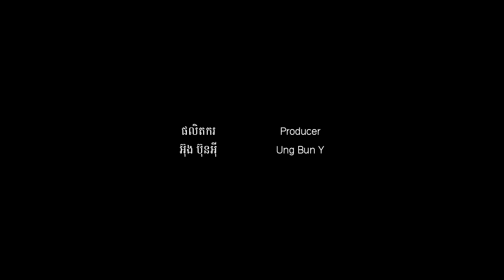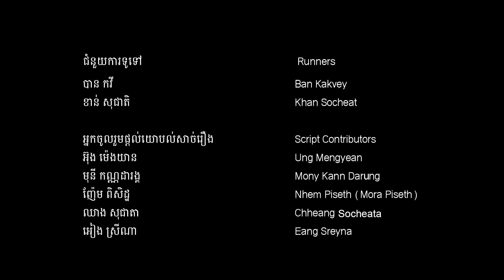រឿង តុបាយ | The Dining Table_Full Film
រឿងតុបាយ បានឆ្លុះបញ្ចាំងឲ្យឃើញពីទិដ្ឋភាពរបស់គ្រួសារមួយនៅក្នុងរាជធានីភ្នំពេញ ដែលទំនាក់ទំនង និងគម្លាតរវាង ឪពុកម្តាយ និងកូន មានការផ្លាស់ប្តូរស្ទើរតែទាំងស្រុងនាពេលបច្ចុប្បន្ន បើប្រៀបធៀបកាលពីកូននៅវ័យកុមារ។ បុប្ផា ជាគ្រូបង្រៀននៅអនុវិទ្យាល័យមួយ ហើយស្វាមីរបស់គាត់គឺជាឈ្មួញអង្ករ ដែលជាញឹកញាប់រវល់នឹង ការងារខាងក្រៅផ្ទះ។  រីឯកូនស្រីរបស់គាត់ ដែលទើបនឹងចាប់ផ្តើមរៀននៅមហាវិទ្យាល័យ បានចាប់អារម្មណ៍ទៅលើមជ្ឍដ្ឋានខាងក្រៅ និងចំណាយពេលវេលាច្រើននៅខាងក្រៅផ្ទះ។ ទោះជារវល់យ៉ាងណា ក៏អ្នកគ្រូបុប្ផាតែងតែរៀបចំម្ហូបអាហារជាពិសេសទុកឲ្យកូន និងស្វាមី ដោយសង្ឃឹមថាពួកគេនឹងចូលចិត្ត ហើយញុំាបានឆ្ងាញ់។ ប៉ុន្តែការញុំបាយជុំគ្នាក្នុងគ្រួសារប្រកបដោយសុភមង្គល គឺជារឿងដែលលំបាកមួយសម្រាប់គ្រួសារមួយនេះ។ មិនតែប៉ុណ្ណោះ កូនស្រីរបស់គាត់មិនបានឲ្យតម្លៃម្ហូបអាហារដែលគាត់ខិតខំចម្អិនទេ ...

“The Dining Table” illustrates a relationship gap between parents and their children of a family in Phnom Penh. The family relationship is broken since they could not even afford to have a proper mealtime together though the mother tries her best for it ...

PRODUCTION CREWS

Producer: Ung Bun Y
Director: Nhem Piseth (Mora Piseth)
Assistant Director: Keo Sreysros
Writers: Ung Bun Y, Lay Ratana, Ros Seiha, Chum Sovannarin
Casts: Mun Phalchakriya, Rottanak Voleak, Chao Sopheak, Veun Ostin
DOP: Ban Kompheak
Assistant Cameraman: Chhun Sinath
Sound Man: Ea Phalla
Editor: Saren Chansereywatna
Production Manager: Koy Rotha
Assistant Production Manager: Nhem Piseth
Set Designer: Na Ching Ching
Assistant Set Designers: Brang Boreth, Songy Virak
Lighting Team: Thav Kea, Dul Dy, Lim Lib, Vana Sothy
Make-up: Thy Sreang
Make-up Assistant: Hean Sreyleak
Runners: Ban Kakvey, Khan Socheat
Song Composer: Chet Kanhchna
Script Contributors: Ung Mengyean, Mony Kann Darong, Mora Piseth, Chheang Socheata, Eang Sreyna

Contributors: Dara Saoyuth, Ung Kimoan, Doeu Sopheavann, Bou Kanika, Set Lynna

Locations: Melrose Store, Battbong Bar, University of Puthisastra

Special thanks: MG Cambodia, Melrose, SentoSaSilk, Haemon, Battbong Bar